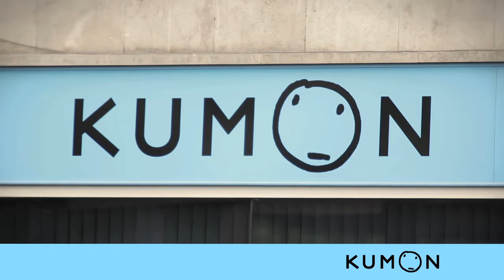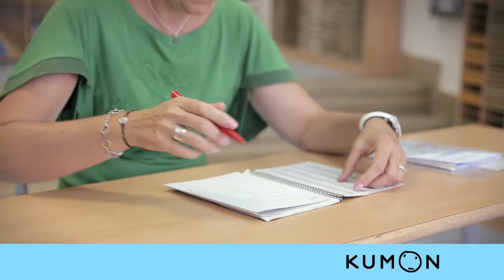«Más de 600 alumnos en el centro Kumon Murcia - CC Centrofama». Historia de éxito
Buscamos profesionales emprendedores con pasión por la educación. Apúntate aquí a nuestras sesiones de orientación para abrir franquicias por toda España.